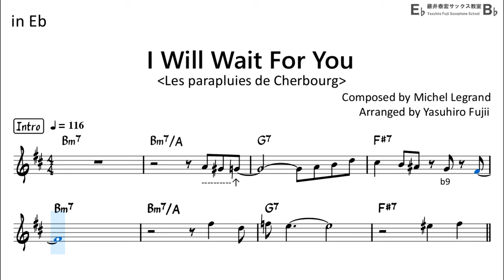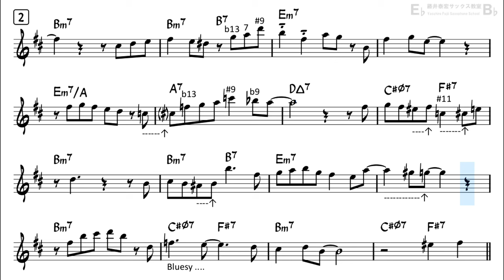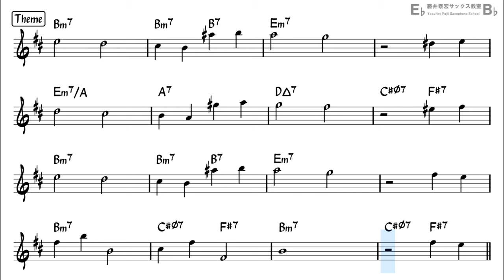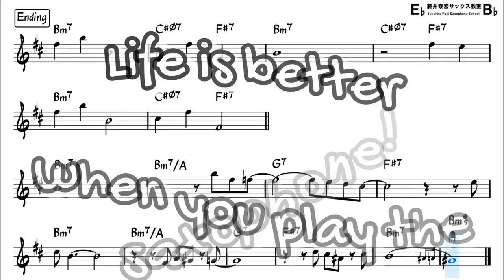I Will Wait For You - Backing Track with Sheet Music for Alto Sax